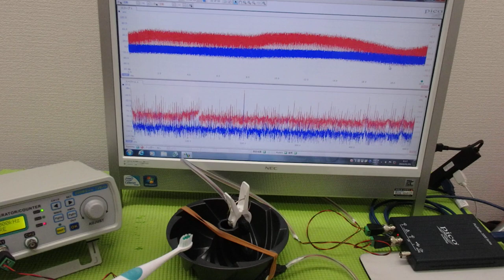メガヘルツの超音波発振制御プローブ ultrasonic-labo